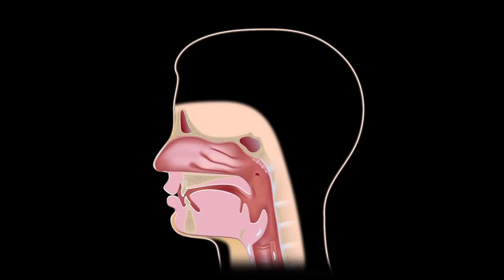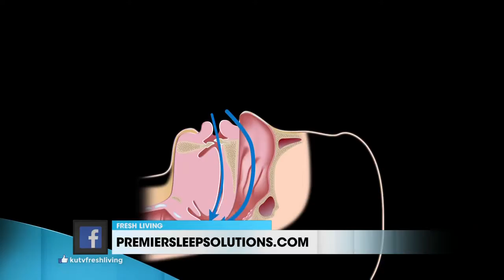Premier Sleep Solutions 8-21-18 KUTV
Yesterday, Dr. Shad Morris with Premier Sleep Solutions was featured on Channel 2's Fresh Living with Brooke and Kari.  They spoke about:
•         Snoring & Sleep Apnea
•         The Old Treatment – CPAP
•         The New Treatment – Premier Sleep Solution's Oral Appliance
•         How this treatment is covered by Medicare and is In-Network with most Insurance Companies